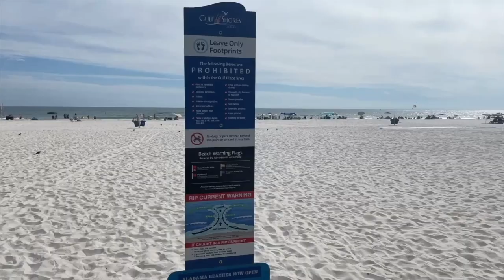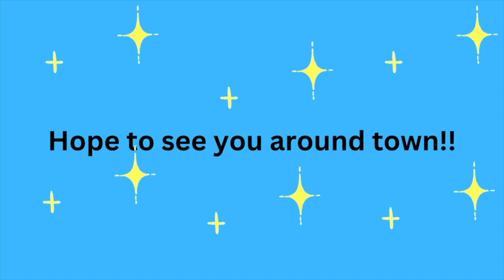10 MOST EXPENSIVE RESTAURANTS IN ORANGE BEACH ALABAMA | BALLIN AT THE BEACH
Coming to the beach? Want to know the 10 MOST EXPENSIVE RESTAURANTS IN ORANGE BEACH ALABAMA? Well, in this video we tell you where the 10 most expensive restaurants in Orange Beach Alabama are located, so you can be aware, when you visit them.  We did this video just to be informative so you won't have sticker shock when you visit the 10 MOST EXPENSIVE RESTAURANTS IN ORANGE BEACH ALABAMA.
00:00 Intro to 10 most expensive restaurants in Orange Beach Alabama
00:57 Invitation to subscribe to the Orange Beach Alabama Living YouTube Channel
02:26 #10 Carvers Steakhouse in Orange Beach Alabama
04:11 #9 Stephi's Cuisine and Cocktails in Orange Beach Alabama
04:49 #8 Playa in Orange Beach Alabama
05:38 #7 Fresh off the Boat in Orange Beach Alabama
07:19 #6 Big Fish in Orange Beach Alabama
08:36 #5 The Hangout in Gulf Shores Alabama
10:03 #4 The Gulf Restaurant in Orange Beach Alabama
11:19 #3 Cobalt in Orange Beach Alabama
12:40 #2 Perdido Beach Resort in Orange Beach Alabama
13:33 #1 Fisher's Upstairs in Orange Beach Alabama
15:08 Wrapping up the 10 most expensive Restaurants in Orange Beach Alabama

🏠 REAL ESTATE AGENTS! 📈 WE ARE EXPANDING!

Preferred Lender: Sherry Weaver NMLS#594832